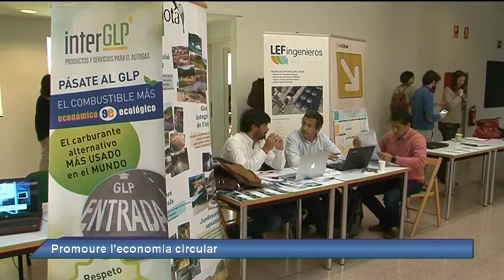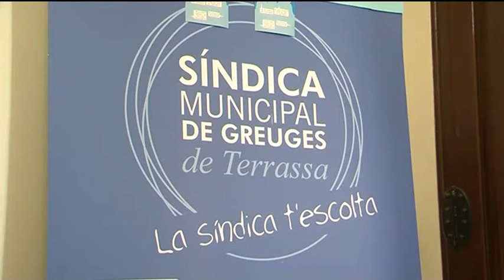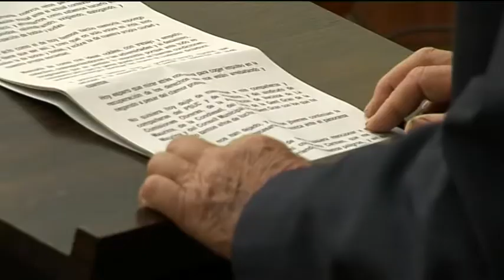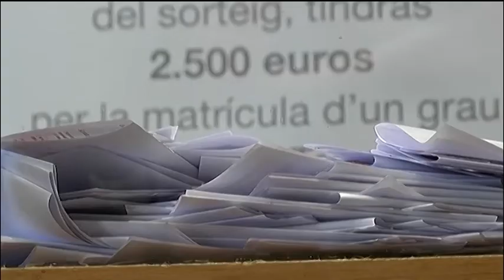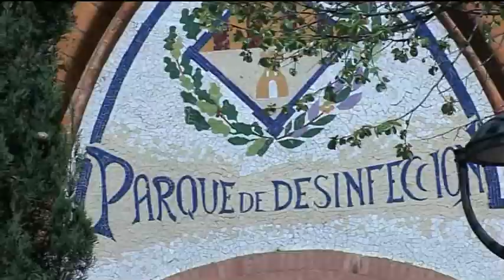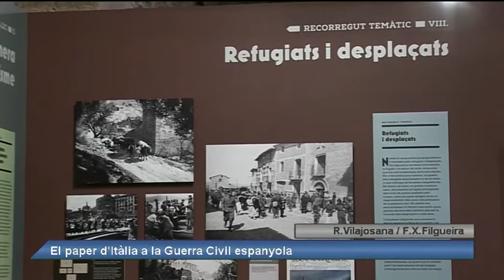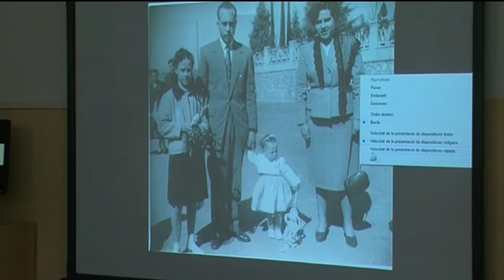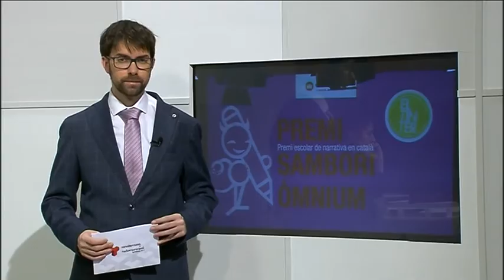Informatiu Vespre divendres 30-03-2017 de Canal Terrassa